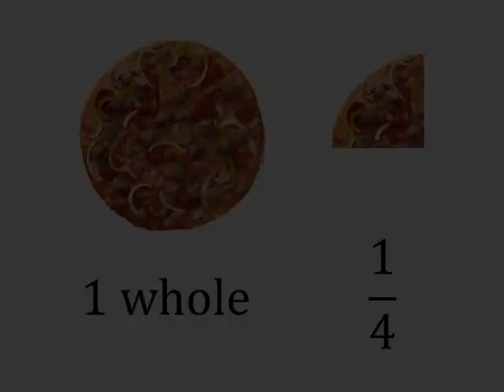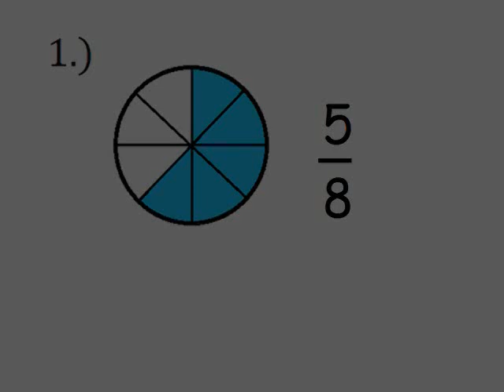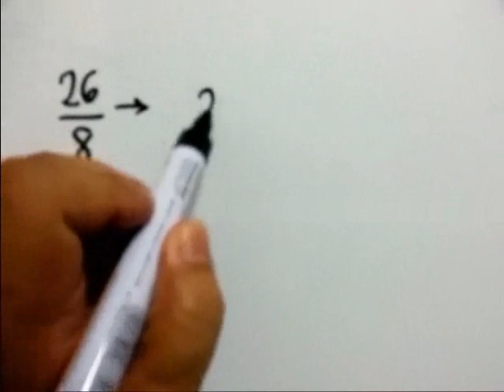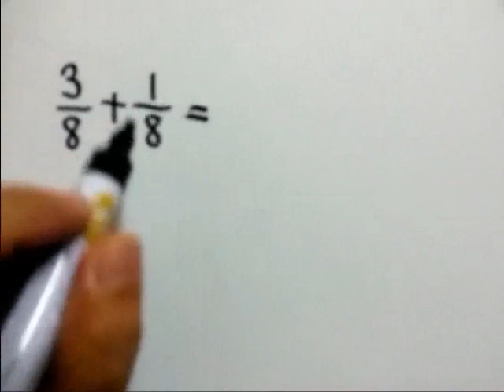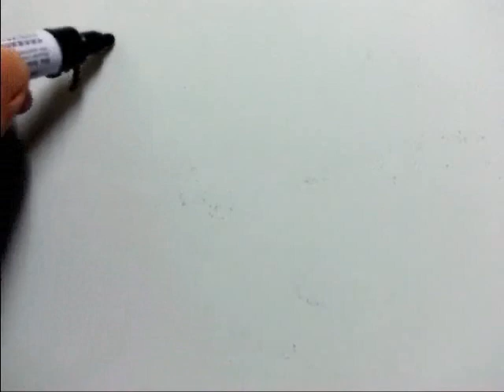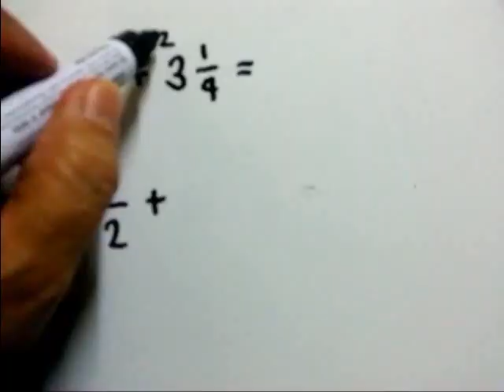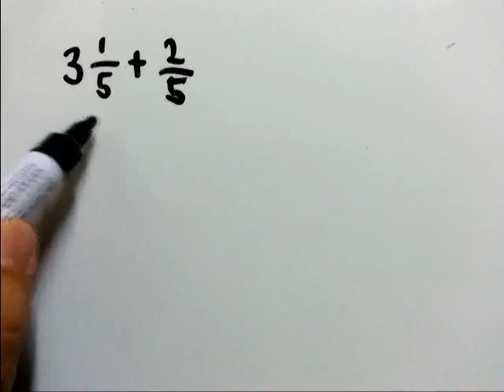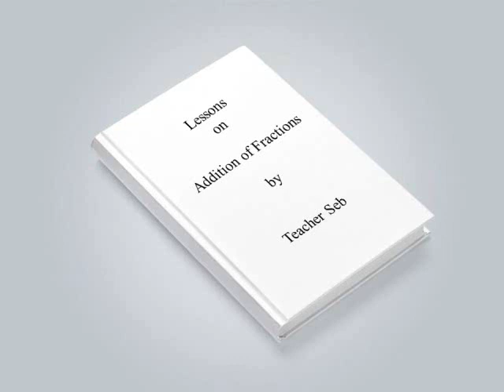Week 3 Lesson 1 Addition of Fractions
This is an exclusive Math video lesson for Grade 5 Eagle, ZebraDove, Oriole, and Jacana of Juan Sumulong Elementary School of Antipolo City